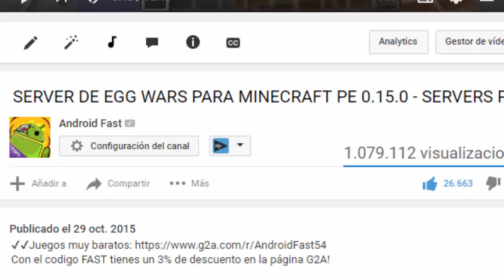MINECRAFT PE 0.17.0 - CÓMO HACER ESTATUAS DE MOBS ¡SIN MODS!,TRUCOS PARA MINECRAFT PE 0.16.0